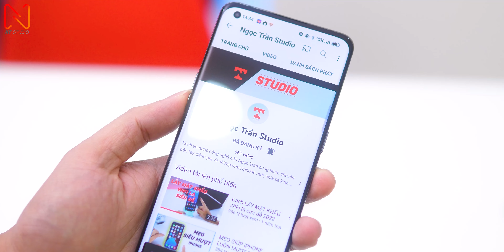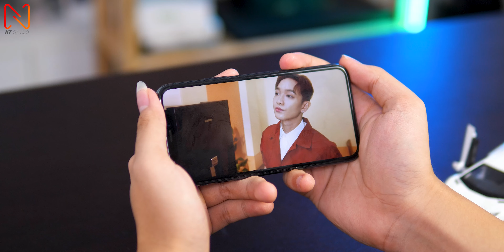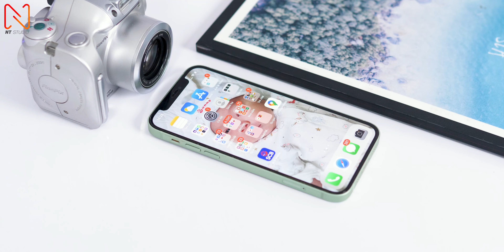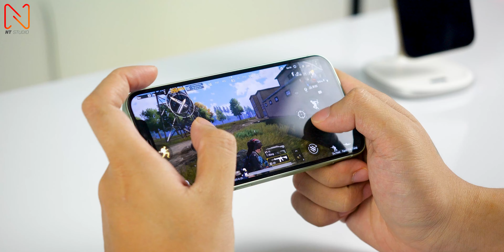Phân vân iPhone 11 Pro vs iPhone 12 thì chọn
iPhone 11 Pro và iPhone 12 là 2 sản phẩm nằm trong phân khúc dưới 15 triệu, có những trang bị chênh lệnh nhau không nhiều và đều có ưu điểm riêng.
Tham khảo iPhone tại Didongviet